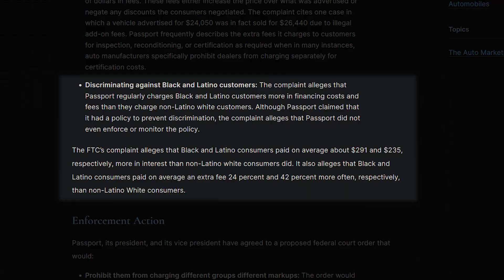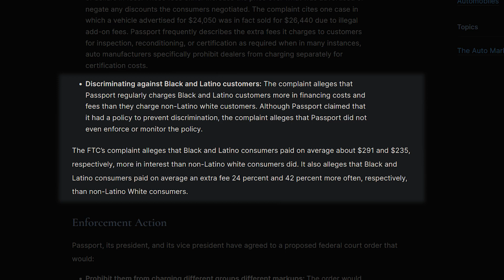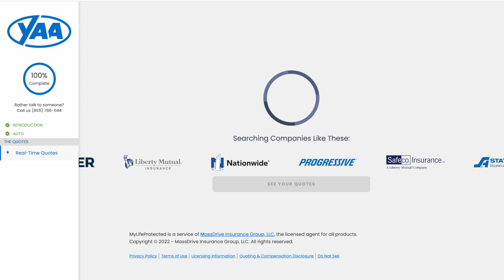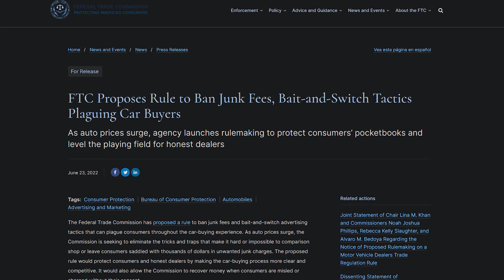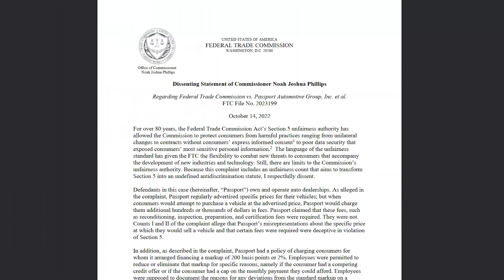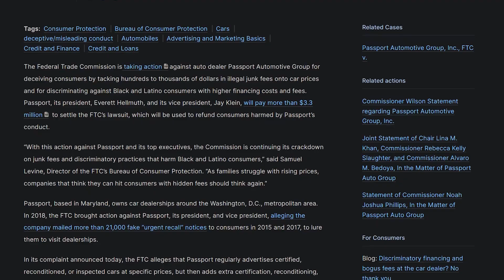HUGE NEWS: Car Dealers Have To REFUND MILLIONS Back to Customers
Looks like the FTC has its hands full this year dealing with unscrupulous dealers. Ray and Zach go over the FTC's newest fine against Passport Automotive Group and tie it back to the FTC's proposed dealer regulations.